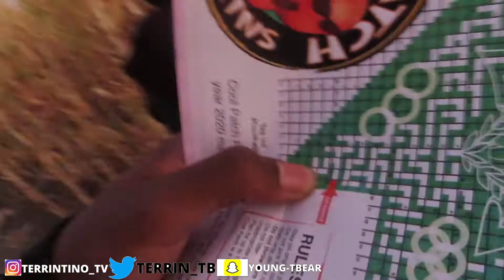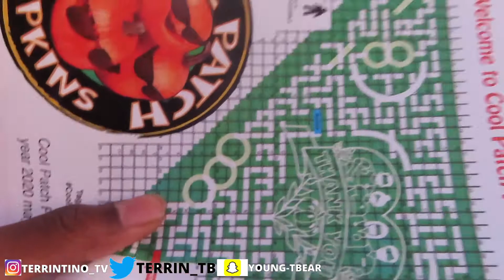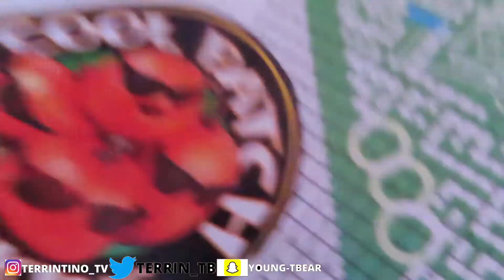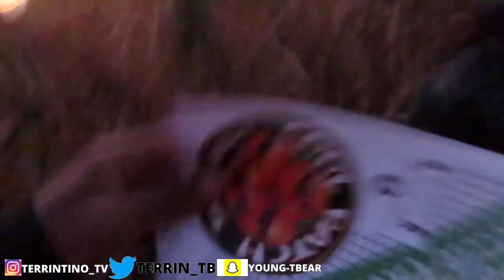GOING THROUGH THE WORLD'S LARGEST CORN MAZE WITH MY BROTHER!!